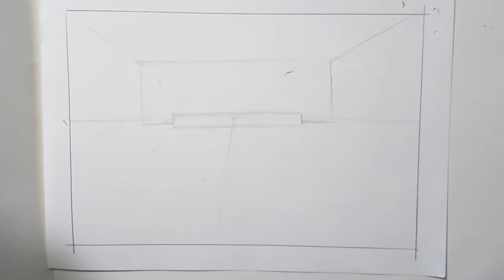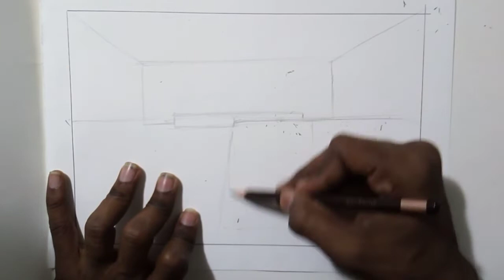Auditorium Drawing Step By Step In One Point Perspective || NATA/JEE B.Arch Drawing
Hello friends!! I sketched an auditorium in this video. It is only by imagination and it took me 60 minutes to sketch it. I hope this is useful for you. I will keep bringing such videos even further.